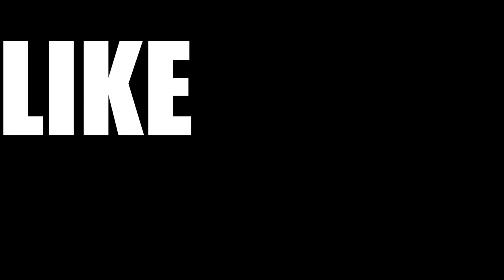Confession: DO IT! (shorter version)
Edited the original version down a bit so it's more universal and shareable than the highschool commercial version.